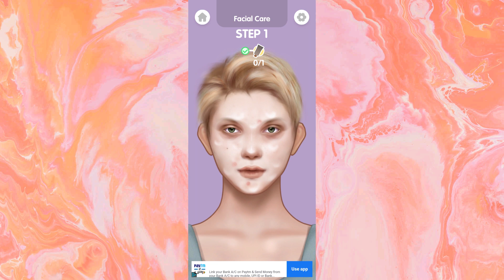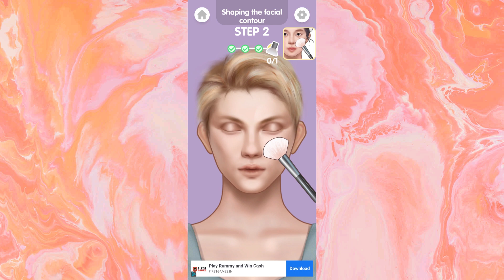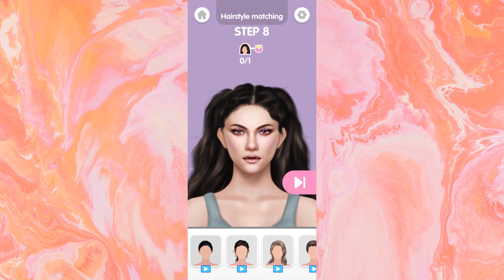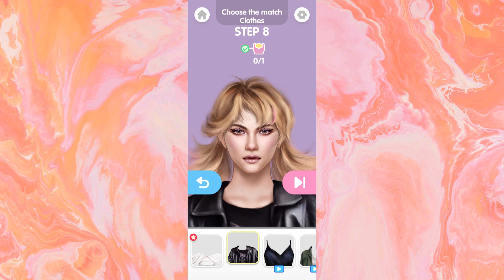Fun kids care Games - Princess makeup Dress up makeover Gloria Beauty Salon kids & Girls Games